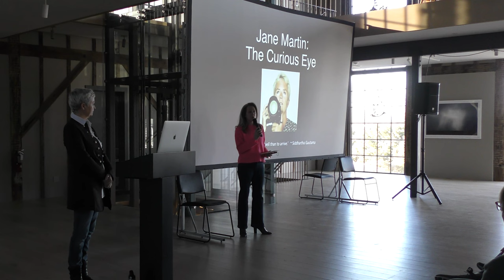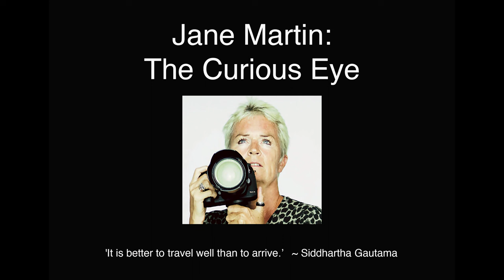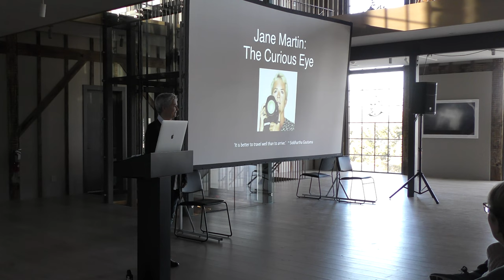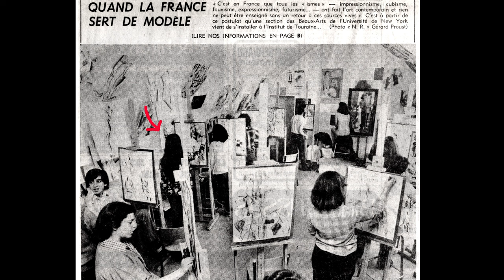Jane Martin Talk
On February 26, 2022 at The Church, artist Jane Martin gave a talk on her travels, life, and life's work, as well as the rich array of mediums in which she works. For Martin, making art is an act of faith and her work’s emphasis is on the spiritual and poetic.

Photo credit: Jaime Lopez